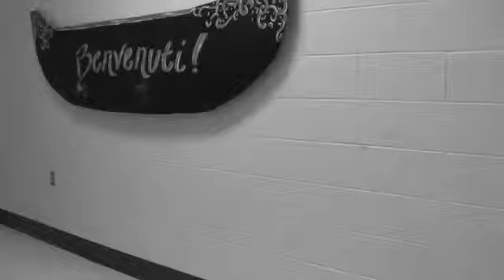Big Day Jaliena Clybourn